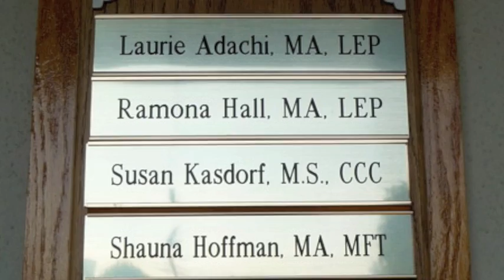Compassionate Solutions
Compassionate Solutions in Santa Clarita, CA. Educational Psychologists, Speech Pathologist and Marriage and Family Therapists for the Santa Clarita Valley and Valencia